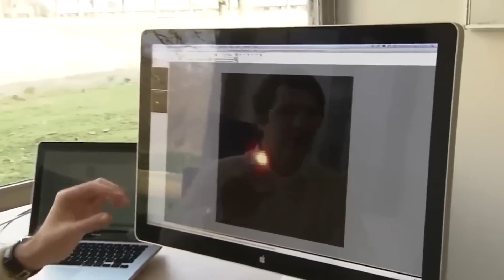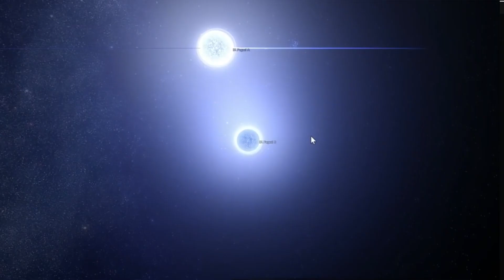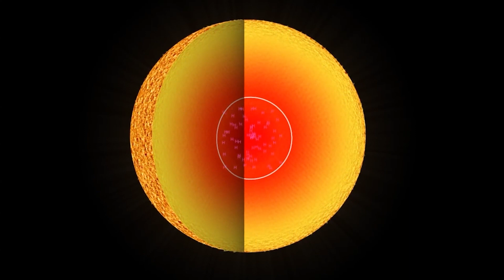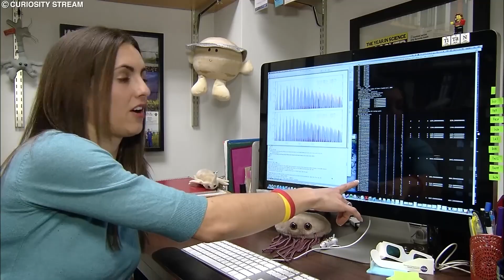Alarming TRUTH! Betelgeuse Isn't the Star You Should Worry About!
Scientists have been worried about Betelgeuse for some time, as the red supergiant star is estimated to be around 10 million years old and could explode anytime. Another star, however, IK Pegasi, is closer and could cause untold destruction. But what makes these two stars so dangerous? And which one will explode first? Let's dive in and find out!
What Is Betelgeuse? For those who haven't heard of Betelgeuse, it is a red supergiant star located in the constellation Orion and is the tenth brightest star in the night sky. Betelgeuse has been estimated to be between 500 and 600 light years away from Earth, which is relatively close in astronomical terms. Its mass has been estimated to be between 10 and 20 solar masses, making it one of the most massive stars in the Milky Way.
For those who don't understand the sheer size of this, it's estimated that if Betelgeuse was at the center of our Solar System, it would end up engulfing the orbits of Mercury, Venus, Earth, and Mars. While there are other stars in the Milky Way larger than Betelgeuse, its bright reddish color makes it easily visible to the naked eye.
Another reason why many scientists focus on Betelgeuse as an important star is because, well, it might explode and leave us all in the dark. If it exploded, it would cause a supernova explosion, which would be visible from Earth.